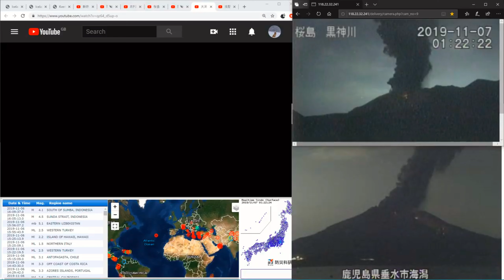Sakurajima ( 桜島 ) Volcano erupting again 2019-11-07 01:20 JST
A big Sakurajima Volcano erupting again 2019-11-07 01:20 JST
Interesting lightning path